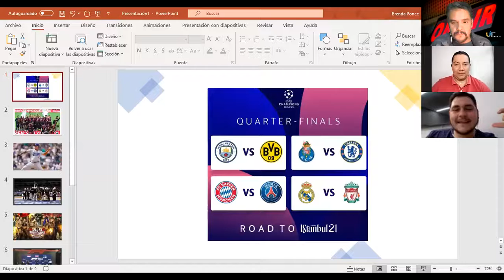DEPORTES CON GABBO EL GERGI, HOY EN LOS SOBREVIVIENTES DE UNERADIO.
En nuestro programa de hoy, en Los Sobrevivientes:

Gabbo el Gergi, analiza los resultados deportivos del mes de Marzo-Abril 2021. NFL, La Champions, Béisbol, Lucha Libre, Automovilismo y más...!

Sólo en "Los Sobrevivientes" de Uneradio y UneAbasto Radio!